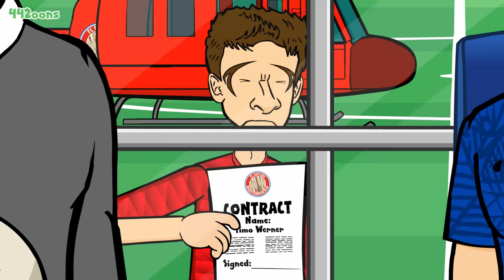🔵TIMO WERNER's 1st DAY AT CHELSEA!🔵 (Not Liverpool)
Timo Werner signs for Chelsea!

442oons was created by me... Dean Stobbart! I do the voices/scripts/ideas/directing/editing/characters blah blah blah ... and now I've got four animators doing all the hard work, the animation... (which is why the animation looks better)
Bravo Sam Dunscombe, Mike Myler, James Williams and Karl Hargreaves (Karl does the art these daystoo).